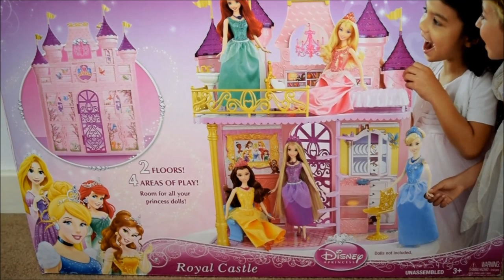Princess Barbie Doll Royal Castle Rapunzel ~ Mermaid Bedroom Putri Barbie Istana Princesa Castelo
Princess Barbie doll Pink Royal Castle
Disney Princess Little Mermaid Ariel Barbie Bedroom Morning
Princesa Boneca Barbie Rosa Real Castelo - Sereia Princesa Quarto Manhã Vestido novo
Putri Barbie boneka istana kerajaan berwarna merah muda - putri duyung putri kamar tidur pagi baju baru